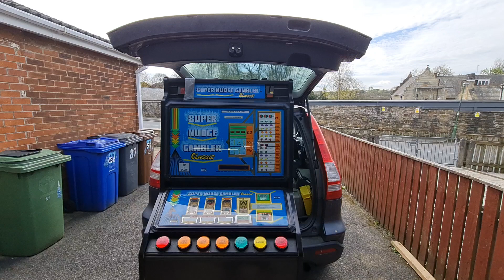Back in stevesfruitys